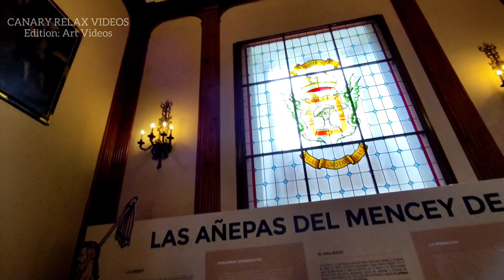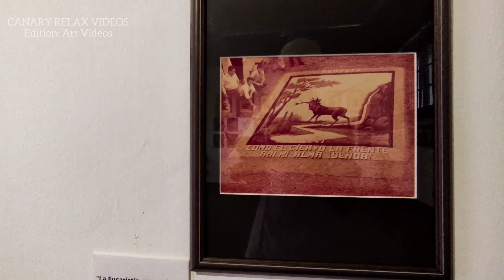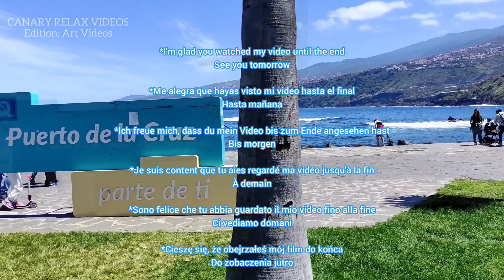La Orotava Flower Carpets Corpus Christi Festival TENERIFE 🏝️ Canary Islands 15 June 2023 Teneriffa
Thank you - Gracias - Danke
(GB, D, E)
*Your support is greatly needed
Join the Club and get Full videos in 4K without advertising with all Bonuses
*Ihre Unterstützung wird dringend benötigt
Tritt dem Club bei und erhalte Videos in 4K ohne Werbung mit allen Boni
*Su apoyo es muy necesario
Únase al Club y obtenga los videos en 4K sin publicidad con todos los Bonos
I currently make 2 types of videos for this channel:
1. Edition: Simple Walking Videos
- simple 4K videos - weather & current situation
- public versions contain advertising
2. Edition: Art Videos
- artistically processed 4K videos, extremely time-consuming to shoot and then edit, shot handheld and from a drone
- trips to beautiful places, cultural and sports events
- a Club membership is needed to watch full 4K versions
Best wishes from Puerto de la Cruz
Milos Smilnak
Meine Videos sind immer zu 100 % positiv – Only Positive Vibes
Bis 16. Juli 2022 sind es 600 Videos in Vollversionen (84 Fahrten)
Ich erstelle derzeit zwei Arten von Videos für diesen Kanal:
1. Auflage: Simple Walking Videos
- einfache 4K-Videos - Wetter & aktuelle Situation
- öffentliche Versionen enthalten Werbung
2. Auflage: Art Videos
- kunstvoll bearbeitete 4K-Videos, extrem zeitaufwändig zu drehen und dann zu bearbeiten, handgeführt und von einer Drohne aufgenommen
- Ausflüge zu schönen Orten, Kultur- und Sportveranstaltungen
- Eine Clubmitgliedschaft ist erforderlich, um 4K-Vollversionen anzusehen
Beste Grüße aus Puerto de la Cruz
Milos Smilnak
Actualmente hago 2 tipos de videos para este canal:
1. Edición: Simple Walking Videos
- videos 4K simples
- clima y situación actual
- las versiones públicas contienen publicidad
2. Edición: Art Videos
- Videos 4K procesados artísticamente, toma mucho tiempo grabarlos y luego editarlos, grabados a pulso y desde un dron
- viajes a lugares hermosos, eventos culturales y deportivos
- se necesita una membresía del Club para ver versiones 4K completas
Saludos desde Puerto de la Cruz
Milos Smilnak